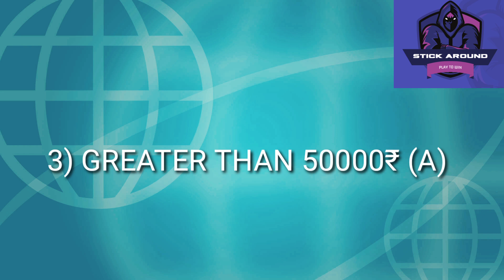Flipkart Daam Sahi hai Quiz Today's Answers S2E202: Realme Smartphone ,24 November 2021 Answers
DAAM SAHI HAI QUIZ TODAY'S ANSWERS
Stick Around
Daam Sahi Hai quiz
daam sahi hai
todays answers
Flipkart daam sahi hai
daam sahi hai flipkart answers
daam sahi hai all episodes answers
Flipkart answers todays
daam sahi hai season 2
daam sahi hai season 1
all episodes
flipkart answers today
gift voucher
super coins
win the mobile
headphones
flipkart
daam sahi hai
TCL Bluetooth Headset
1000 & 50 Flipkart Gift Voucher
play and win
flipkart daam sahi hai quiz todays answers
quiz answers
quiz
answers
quiz answers
Stick Around
Daam Sahi Hai flipkart all answers
@Stick Around